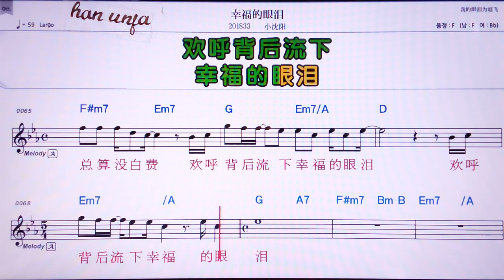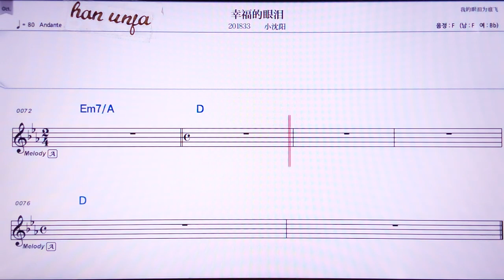💖씽푸더이앤레이/샤오썬양 👍MR,노래방, 악보, 코드,Karaoke With Sheet Music